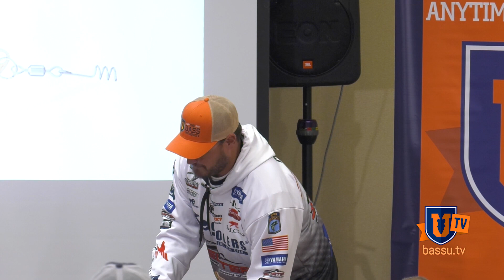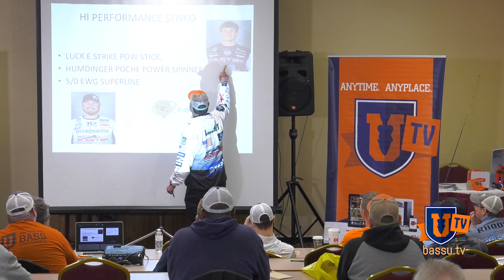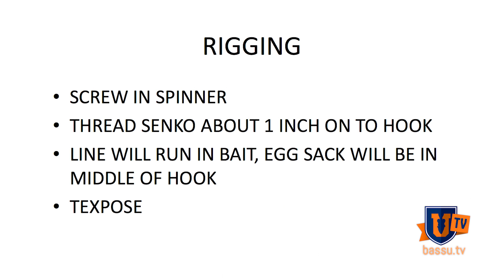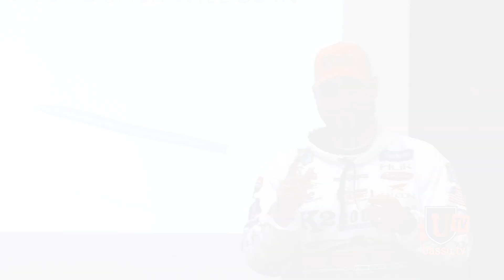Senko Spinner - AWESOME Bass Fishing Tips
Learn about the awesome Senko Spinner technique of fishing a Keith Poche Power Spinner from "Cajun Baby" Cliff Crochet. Apply these tips to fishing any Senko or soft plastic stick bait, particularly when there's some stain in the water. It's an awesome way to catch bass! to watch the full 53-minute video and get a free hat! See how to fish a Pow Stick with a spinner on the tail.

Crochet recommends the Luck-E-Strike Chris Lane Pow Stik Soft Plastic Stick Bait